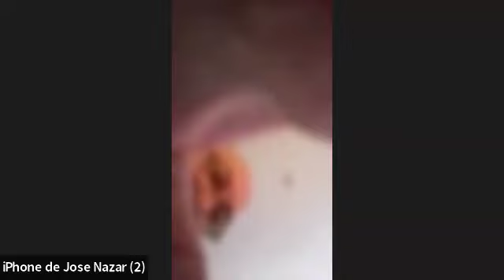Grupo de Trabalho: O Passador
Dia 23/08/2024
Coordenação: Flávia Chiapetta e José Nazar